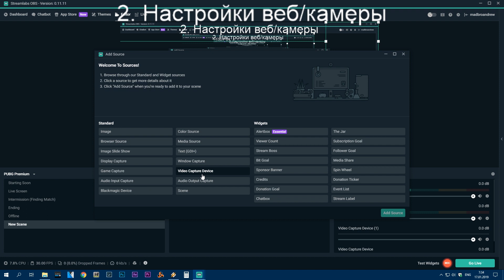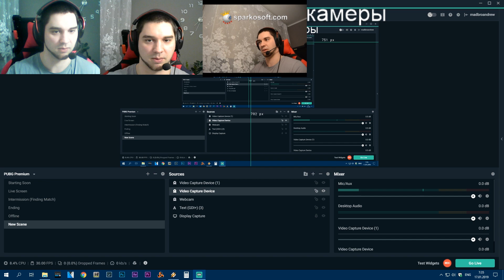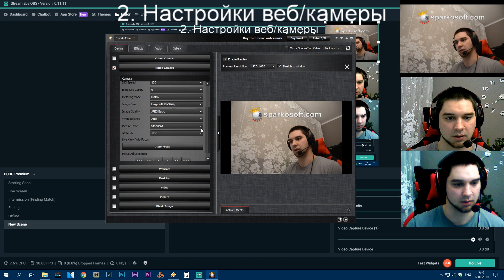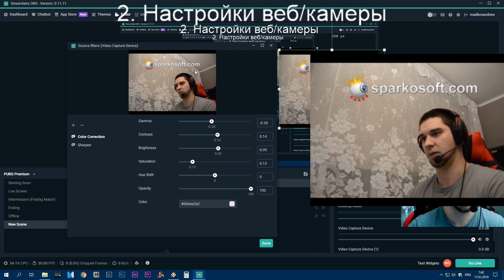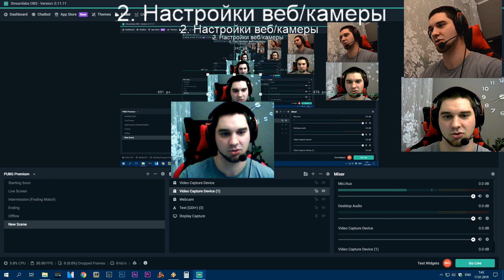Настройка вебкамеры в программе ОБС / Стримлабс обс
Вебка1 - Made in china 480p
Вебка2  - Logitech c270 (720p)
камера - Nikon D5100
Операционка - Windows 10